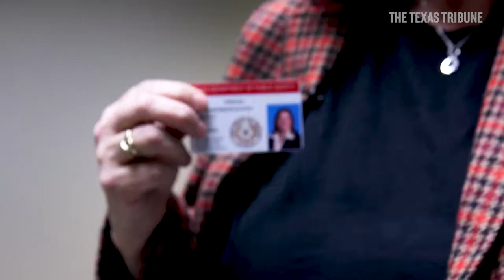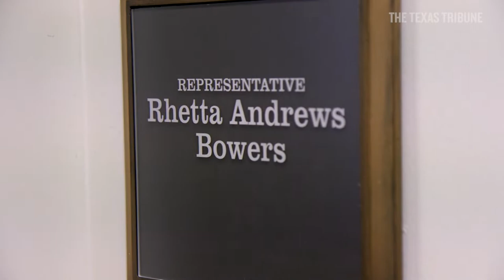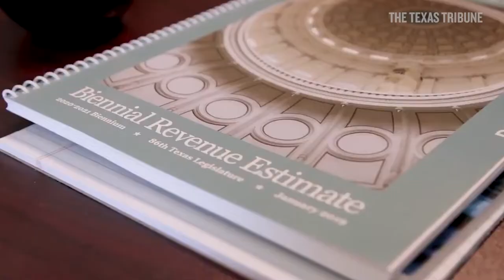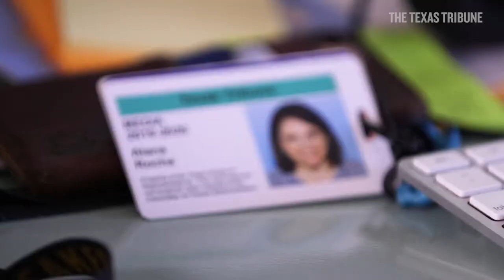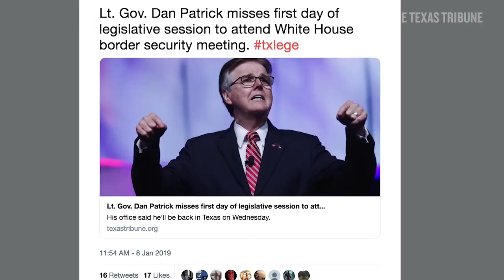First day of 86th session is "launching pad" for new and veteran members (Ep. 3)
There's a lot of work that goes on at the State Capitol even before lawmakers gavel in. This "Under the Dome" episode takes you through the behind-the-scenes start of the 86th Texas Legislature.